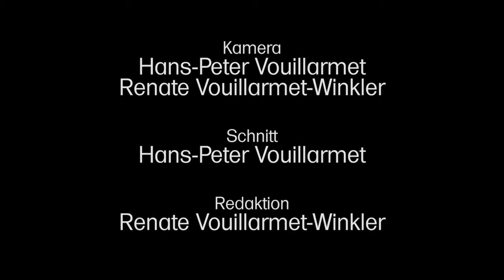Nacht der Feuerwerke 2014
Mit „Fire and Drums“ kann man die „Nacht der Feuerwerke 2014“ am Neufeldersee treffend beschreiben. Und dabei war der Start in diesem Jahr etwas holprig. Ursprünglich für 28. Mai angesetzt, wurde die Veranstaltung wegen Regens auf 31. Mai verschoben. Und auch an diesem Tag wollte der Wettergott nicht mitspielen.